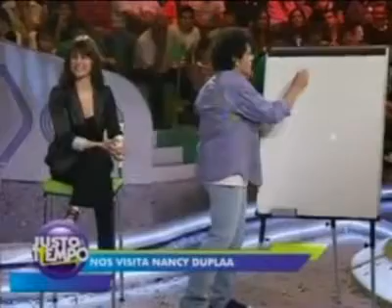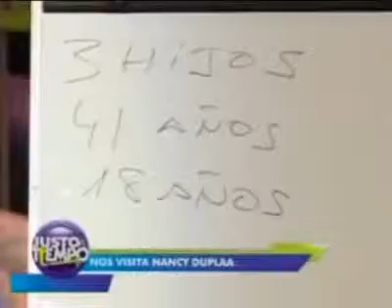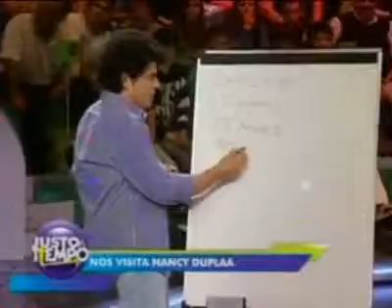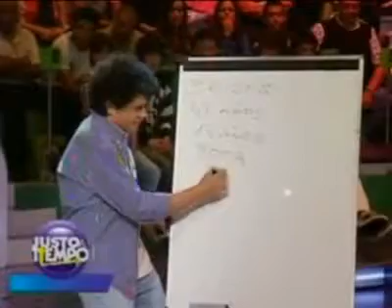nancy duplaa en justo a tiempo 2011 parte 1 de 2